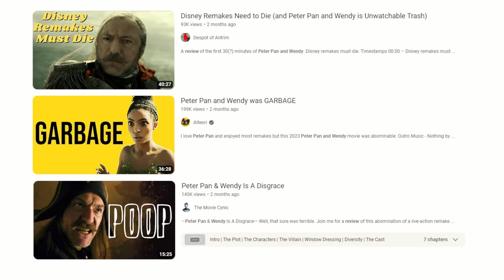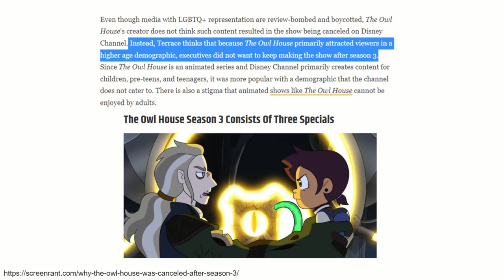Neverland is no Wonder Park: A Review of Disney’s Peter Pan Movies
Peter Pan and Wendy was not the highlight of Disney's 100th year! Neverland is particularly bland and boring in the new movie, but it was never exactly a child's paradise, was it?